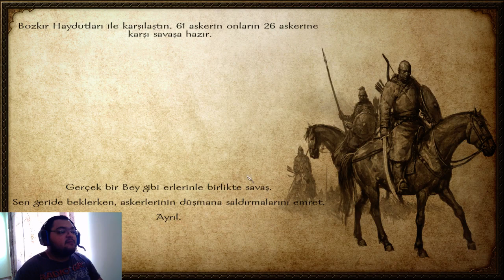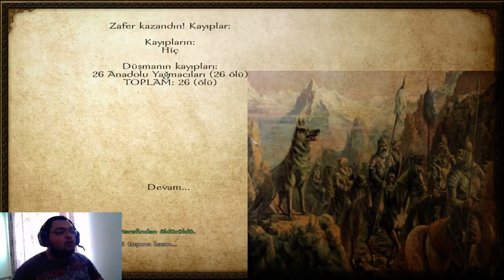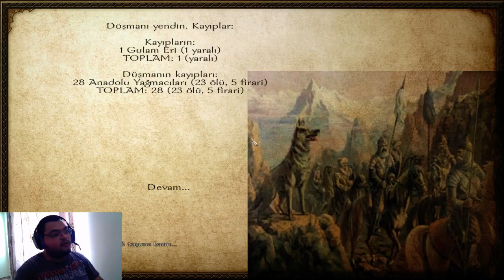MÜKERREM DEDENİN DÖNÜŞÜ / M&B Warband Türkçe : Saltanat-ı Selçuklu Modu v3 - Bölüm 13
Mount And Blade : Warband'ın Türkçe Modlu Oynanış Videosunda , Saltanat-ı Selçuklu Modu İle Karşınızdayım. Warband Modlarının En İyilerinden Biri Olan Saltanat-ı Selçuklu Modunun Bu Verisyonunda , Yeni Bir Hikaye , Yeni Silahlar Ve Yeni Askeri Sınıflar Bizlerle , İyi Seyirler Babuşlar.

Musa Babuş YouTube Kanalı ; goo.gl/V9rsca

Mobil Uygulamam

Özel Açıklama